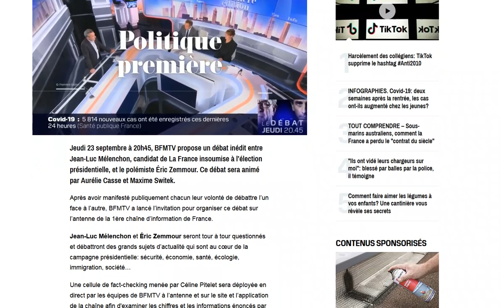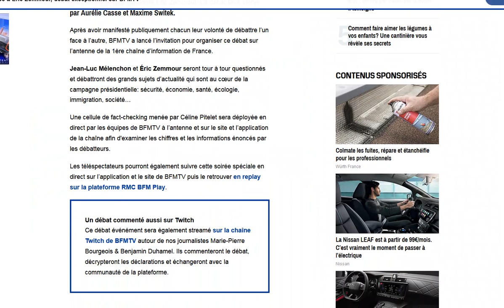Politique : un débat télé va avoir lieu sur BFM TV entre Mélenchon et Zemmour !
Chaud pour un live de ce débat ?!